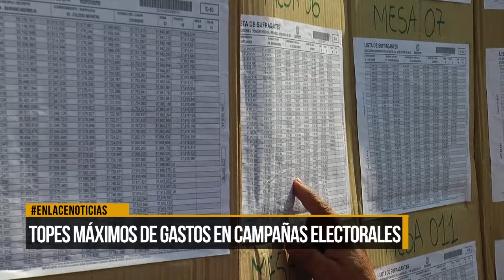Topes máximos de gastos en campañas electorales